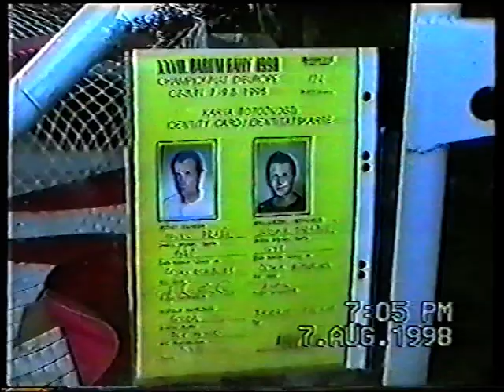Pavel Prášil - Mira Tarabus Barum rally 1998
Big crash.